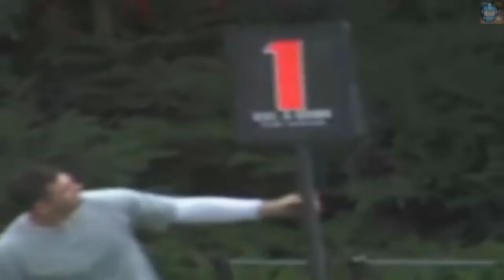NFL ,, Choose me ! American football files fantasy league